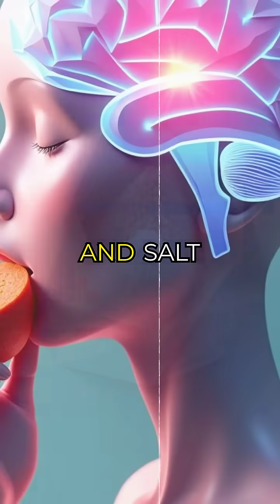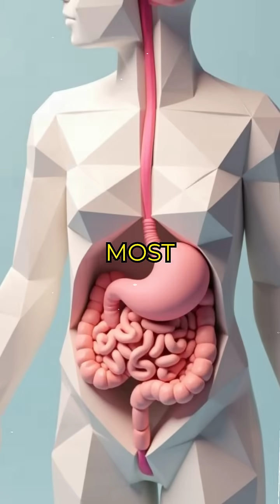It’s Not You. It’s the Chips.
Ever wondered why you can't resist that second bag of chips or that extra slice of cake? It's not just your willpower at play; it's a science meticulously engineered to make you crave more. Dive into the world of food science, where every bite is crafted for perfection. It's not solely about flavor—this is about creating the ultimate sensory experience. Scientists skillfully combine sugar, fat, and salt to find the “bliss point,” that euphoric flash of pleasure when your brain releases dopamine. But the magic doesn’t stop at taste. From the satisfying crunch to the way it melts in your mouth, every detail is tailored to make you want more, tricking your body’s natural “I’m full” signals. Discover how this delicious formula turns food into an irresistible temptation, showing that what we consume is not just food—it's chemistry engineered to keep us coming back.